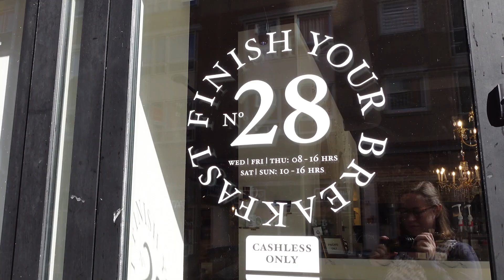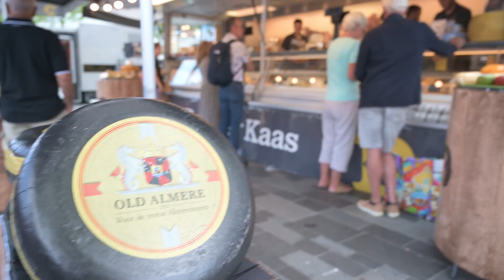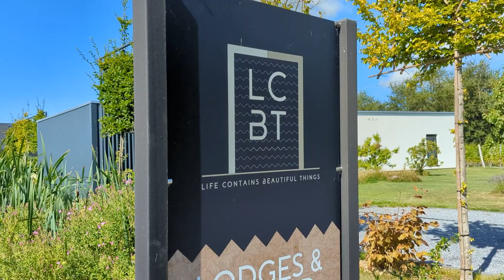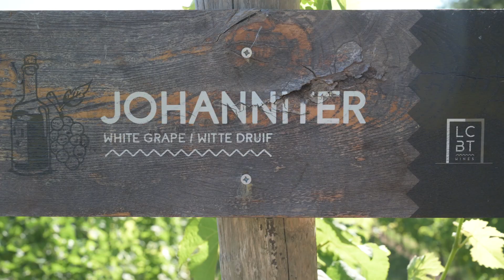DUTCH HIDDEM GEM: Day trip to Almere, Netherlands